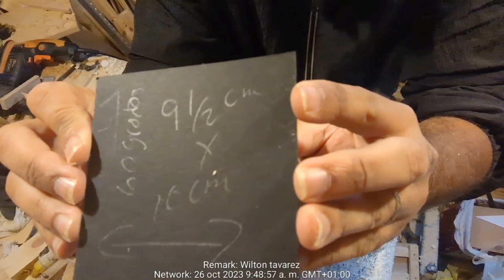Beautiful Bird House